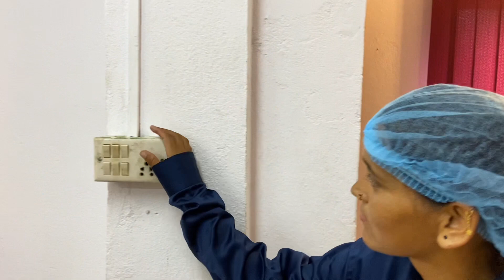September 8, 2023(5)